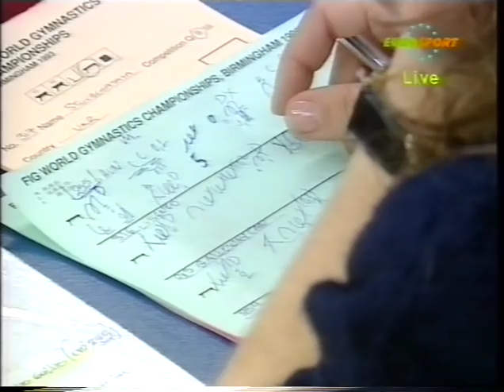1993 World Gymnastics Championships - Women's Individual All-Around Final (Eurosport)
Eurosport coverage of the Women's Individual All-Around Final from the 1993 World Championships in Birmingham, GBR